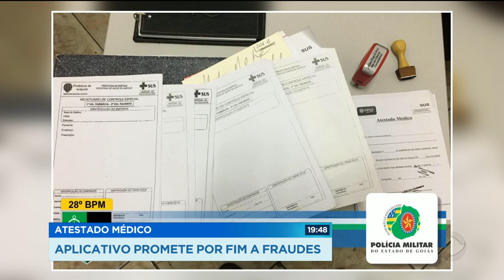ATESTADO MÉDICO: APLICATIVO PROMETE POR FIM A FRAUDES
Um levantamento da Federação do  Comércio aponta que um, em cada três atestados médicos, apresentados por trabalhadores, é falso. Mas esse jeitinho brasileiro está com os dias contados. É o que promete um aplicativo criado por três goianos. Com a ferramenta, o atestado eletrônico vai ser expedido diretamente do médico para a empresa.